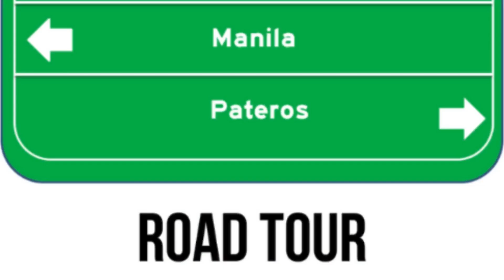Busch Gardens Tampa to Spring Hill Road Tour Series Gunn Highway to Spring Hill Part 2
Good evening this is the part 2 of Busch Gardens Tampa to Spring Hill Road Tour Series this part 2 is we will start at Gunn Highway to Spring Hill